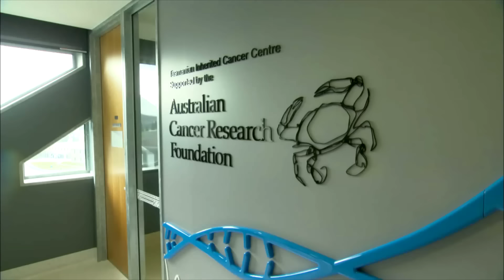Tasmanischer Teufel - Ein Tier in Gefahr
Wenn nicht noch ein Wunder geschieht, wird es die legendären Tasmanischen Teufel bald nicht mehr geben. Über 90 Prozent des Bestandes wurde bislang von einer hoch-ansteckenden Krebserkrankung dahingerafft. Biologen, Immunologen und Tiermediziner arbeiten mit Hochdruck daran, ein Gegenmittel zu finden. Private Initiativen kümmern sich inzwischen um kranke, verletzte und verwaiste Teufel. Ein Wettlauf gegen die Zeit, der die einstmals gegen die Beutelteufel eingestellte tasmanische Öffentlichkeit wieder eint.

Ein Ausschnitt aus der GEO-Reportage "Tasmanien – Sympathie für den Teufel"